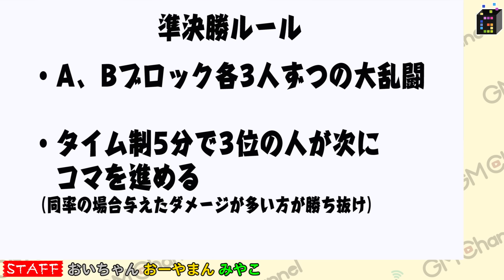【スマブラWiiU】この中に1人弱い奴がいる#1（SSB特別編）【GameMarket】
いつも遊んでいるゲームアプリが「GMコイン」を経由するだけで、何度でも実質5％OFF!!